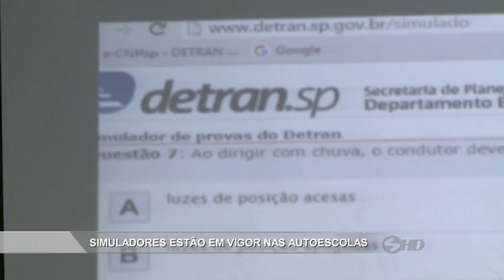Manchetes Noticidade - TV Sorocaba 11-01-15 (Parte 02)